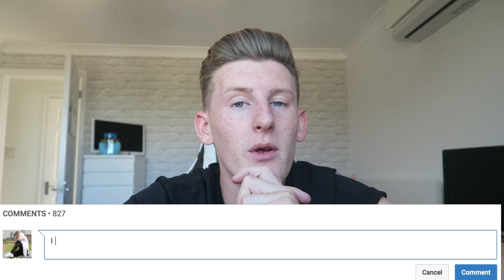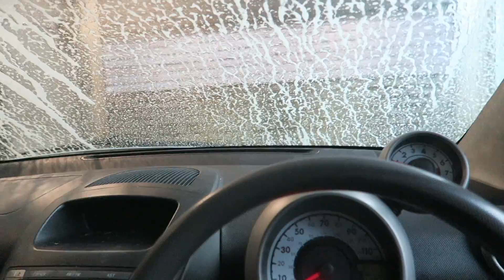I Said YES To EVERYTHING My Girlfriend Said For 24 HOURS!!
LEAVE A LIKE FOR ME IF YOU ENJOYED THE VIDEO
Erin’s instagram: erinbowyerx
• Musical.ly: Brxndonio
Thank you so much for all of your support, each and everyone of you genuinely means so much to me, and I'll always appreciate what you do to support me, you never go unnoticed trust me x